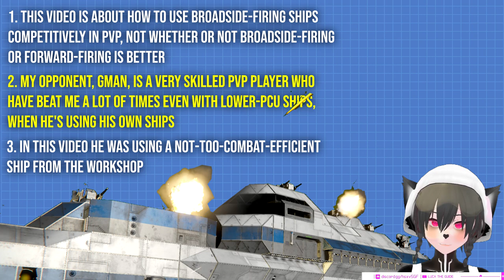Space Engineers Space Battle With a Broadside Ship, PvP Tutorial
A demonstrative demonstration video showing how to use broadside-firing ships on Space Engineers PvP combat as well as showing why it's important for a survival warship to have adequate combat effectiveness